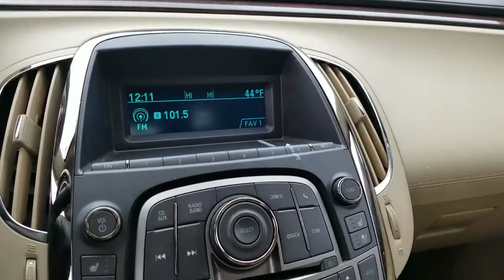LACROSSE FOR YOU ALVIN